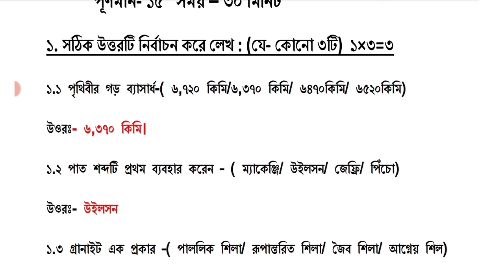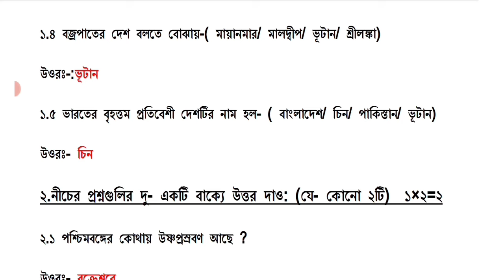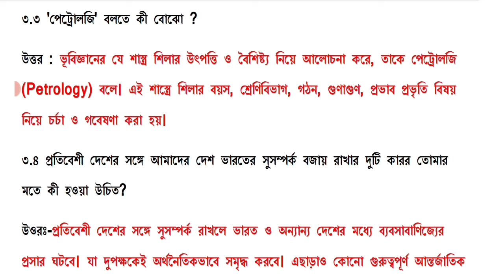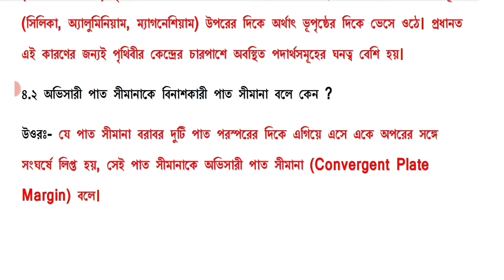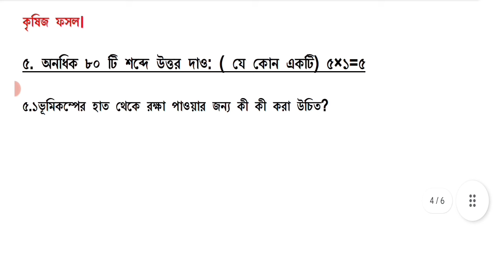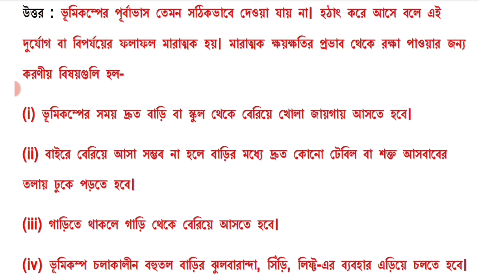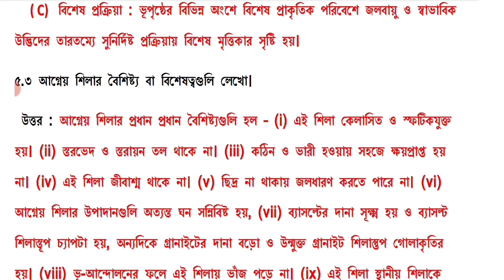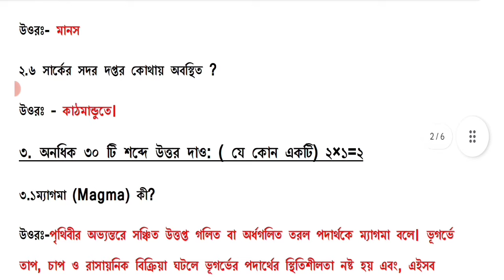class 8 geography first unit test 2024 question paper || class 8 geography 1st unit test suggestion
class 8 first unit test bhugol 2024
class 8 bhugol 1st unit test 2024
class 8 geography first unit test 2024
class 8 geography first unit test question paper 2024
class 8 first unit test 2024 geography
1st unit test class 8 bhugol
class 8 first unit test syllabus 2024
class 8 bhugol first unit test syllabus 2024
2024 class 8 geography

class 8 1st unit test all subjects question paper 2024

class 8
class viii
bhugol
geography
suggestion 2024
question paper 2024
question
1st unit test
class 8 1at unit test
first unit 2024
class viii geography suggestion 2024
class 8 bhugol 1st unit test
class 8 1st unit test geography
class 8 bhugol first unit test exam 2024
class 8 first unit test geography question 2024
class 8 first unit test bhugol question 2024
class 8 geography first unit test exam question 2024
class 8 first unit test bhugol question paper 2024
class 8 1st unit test bhugol question paper 2024
class 8 bhugol first unit test suggestion 2024
class 8 bhugol 1st unit test suggestion 2024
class 8 bhugol question answer 1st unit test
class 8 bhugol 1st unit test question paper 2024
class 8 bhugol suggestion 1st unit test 2024
class 8 bhugol first unit test question paper 2024
class 8 bhugol first unit test question answer 2024
class 8 first unit test bhugol question answer 2024
class 8 geography question 2024 1st unit test
class 8 geography 1st summative evaluation 2024
class 8 geography 1st summative question 2024
class 8 geography 1st summative suggestion 2024
class 8 first unit test geography question paper with answer 2024

first _unit_test_2024
first _unit_test_2024